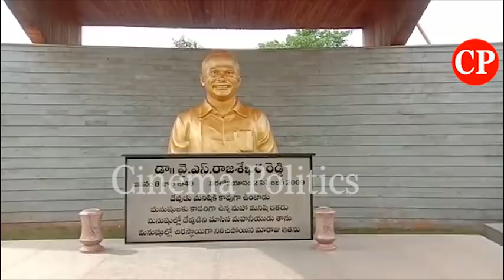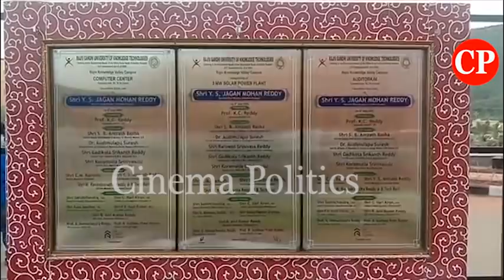YSR Birth Anniversary Celebrations Arrangemants On Iddupulapaya With Officers AP | YSR Ghat Visuals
ap news
ys jagan
ys jagan mohan reddy
ysrcp
janasena
pawan kalyan
janasena live
ysrcp live
tdp live
mataku mata
congress party
narendra modi
cricket live
public talks
cinema rajikiyalu
Telangana news
telangana news live
kcr live
kcr speech
kcr news
ktr speech
ktr live
trs party
trs live
Roja Speech
Kodali Nani
Ambati Rambabu